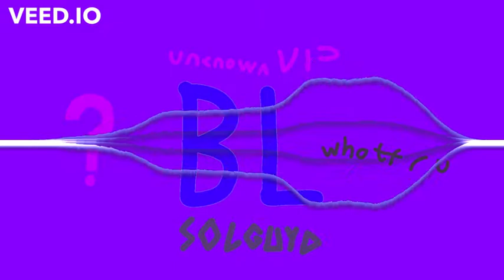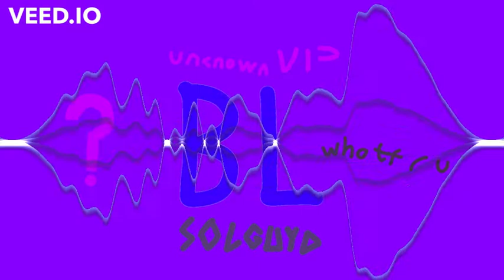[Dubstep/Electronic/Trap] Unknown VIP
4 Genres, one song.
Epic.